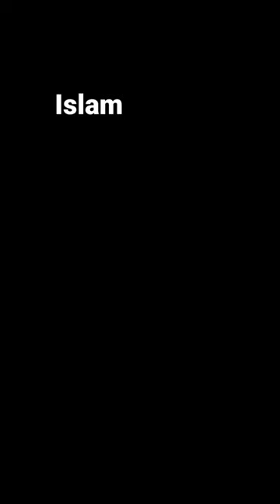May 14, 2023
MY FIRST VLOG ❤️ ll MY FIRST VLOG ON YOUTUBE ll mr shabe vlogs , MY FIRST VLOG ❤️ ll MY FIRST VLOG ON YOUTUBE l

first​ _vlog_viral
your queries -
my first vlog
first vlog
tiger kirar vlog
desi vlog
aditya vlog
tiger kirat vlog
tiger vlog
vlog
2023 mne first vlog viral kese kare
indian vlogs
flying beast
2023 vlogs
how to shoot first vlogs
daily vlogs
pahadi wala vlogs
garib boy
first vlog
my first vlog in youtube
my vlog
Desi vlog
my vlog
first vlog
Vlog
desi vlog
my first vlog Teesri lahar a gai hai
my first vlog Teesri lahar viral kaise karen
my first vlog viral video
my first vlog in Hind

छोटे से शहर का छोटा सा ब्लोगर हू, तो फुल सपोर्ट करना । और
अपना प्यार और सपोर्ट बनाय रखना धन्यवाद ।